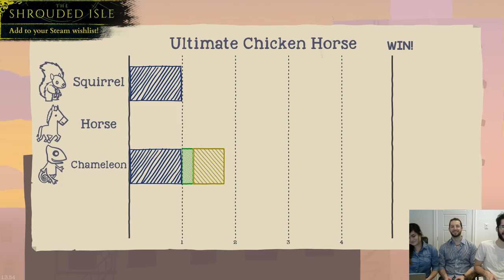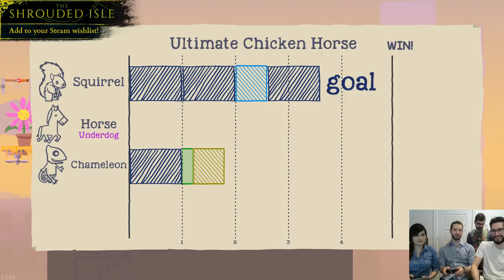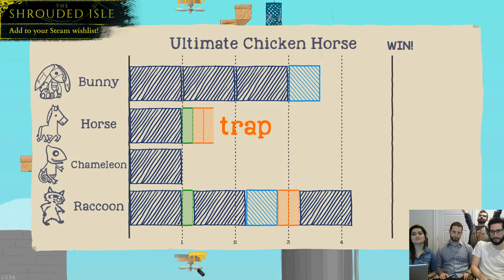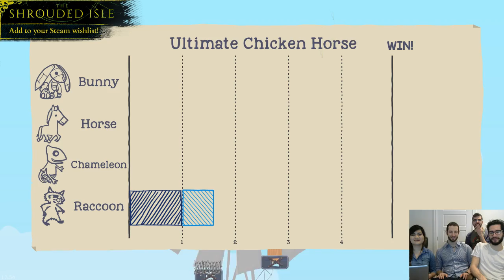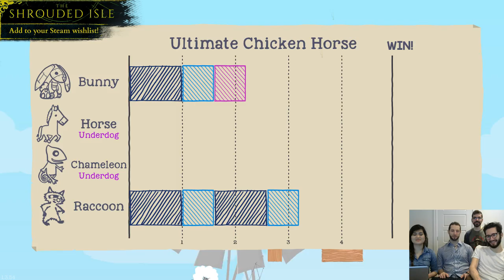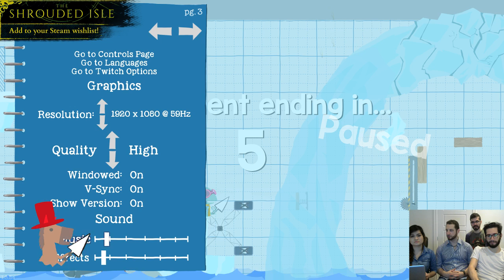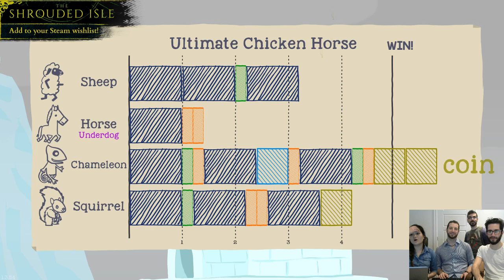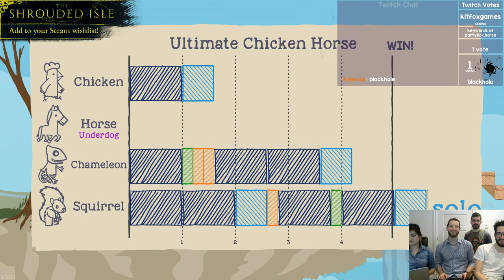Ultimate Chicken Horse with Clever Endeavour Games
Richard Atlas (@RichMakesGames‏) from Clever Endeavour Games drops by to play their game, Ultimate Chicken Horse with members of the Kitfox team! Battle ensues as Rich talks about the ideas behind UCH, success, and overall game dev advice.